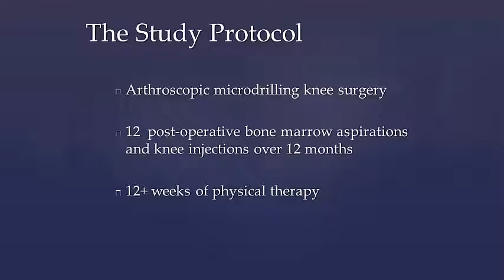Dr. Broyles' Knee Cartilage Study: Patient Interview at 1 Year Post-Operatively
Dr. Broyles interviews a patient of his knee cartilage regeneration study one year post-operatively. MR images of the knee have been included to show his cartilage changes over time.